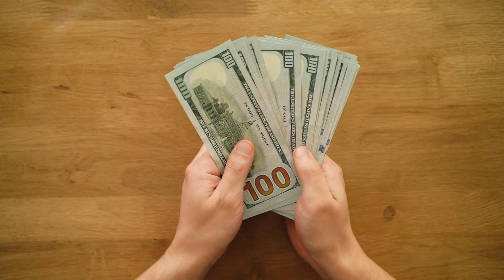CARI JODOH HARUS YANG 100% GUE BANGET?!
Udah kepengen nikah banget nih. Tapiiiii, masih bingung
Bingung kenapa ya kira-kira?

Apa karena bingung cari jodohnya harus sesuai sama sifat aku banget?

Atau bingung cari jodohnya yang harus sama persis 100% sama aku?

Aduh bingung-nya minta ampun, kalo lama-lama bingung gini takutnya gajadi-jadi nikah.
Ada ga ya penonton setia disini ngerasain kasus seperti itu?

Diskusi diskusi yu sini di kolom komentar...

Terimakasih,